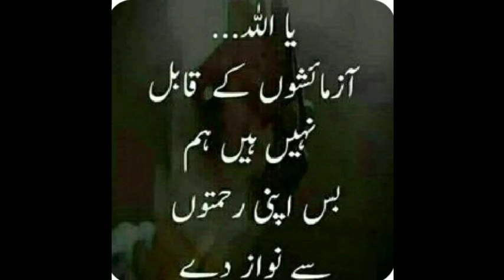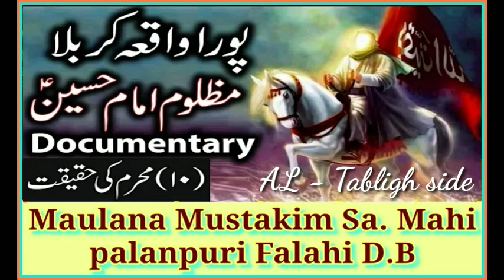KARBALA Hazrat Imam Hussain as Shahadat Waqia _ Maulana Mustakim Sahab Mahi Palanpuri Falahi D.B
Karbala vaqiya
Speaker :- Maulana Mustakim sahab mahi Palanpuri Falahi D.B

new bayan maulana mustakim sahab
latest bayan of maulana mustakim sahab
good speech maulana mustakim sahab
beautifull bayan of maulana mustakim sahab